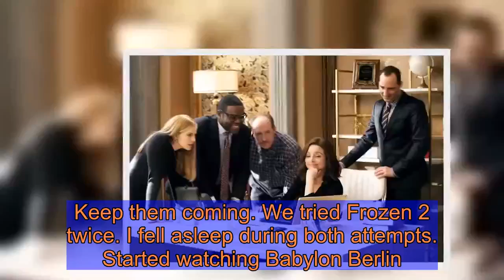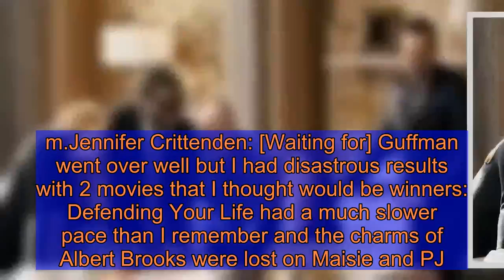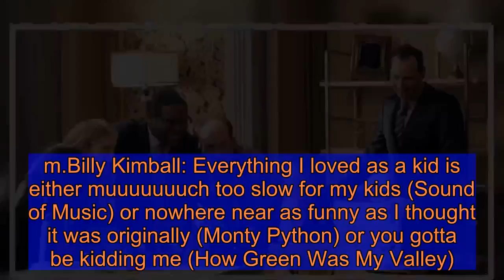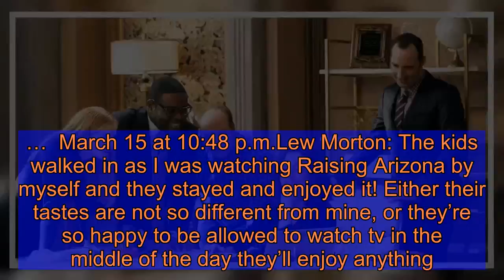How a TV Writers’ Room Entertains Their Kids in Quarantine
Last week David Mandel, the showrunner for the recently wrapped-up HBO Emmy-magnet Veep, reached out to his former staff. They’re just as confused as the rest of us.  March 15 at 1:40 a.m. David Mandel: Hope everyone is doing OK.  …  March 15 at 2:45 p.m.Billy Kimball: Austin developed a renewed interest in Fortnite just in the nick of time and is now interacting with a nice group of friends in Florida from a safe distance of 3,000 miles.  …  March 15 at 3:33 p.m.Alex Gregory: I am slowly losing my mind and developing unhealthy fixations. For example, the unnecessary and incessant use of the phrase “price point” on House Hunters in place of the word “price” may drive me to self-immolation. Other than that, kids are doing great, enjoying old movies — Rear Window went over well last night.   …  March 15 at 3:34 p.m.David Mandel: We did Splash on night one — holds up and John Candy even funnier than you remember. Night 2: Frozen 2 — eh.   …  March 15 at 3:36 p.m.Alex Gregory: Midnight Run went over HUGE. Now in Kaitlyn’s all time top 5. Opened the Pandora’s box of South Park. Blew their minds.  …  March 15 at 3:37 p.m.David Mandel: I need my kids to be a touch older I think. I will save South Park for year 3 of the quarantine.  …  March 15 at 4:07 p.m.Gabrielle Allan: Splash! Great idea! So is Rear Window! Need more. Keep them coming. We tried Frozen 2 twice. I fell asleep during both attempts. Started watching Babylon Berlin. Anyone seen it?  …  March 15 at 4:08 p.m.David Mandel: was trying to find a show a la Stranger Things, that we could all watch, but no success so far.  …  March 15 at 4:08 p.m.Gabrielle Allan: We’re watching Midnight Run tonight. Thank you. Great idea. I let them watch South Park. Is Team America too much for 13 and 16? Or not enough?  …  March 15 at 4:09 p.m.Gabrielle Allan: Schitt’s Creek is pretty funny. We’re watching that with Sam. Bob’s Burgers always a crowd-pleaser. Nathan for You is great.  …  March 15 at 4:53 p.m.Billy Kimball: Loved The Terror but maybe not for younger kids.  …  March 15 at 4:55 p.m.Billy Kimball: If you like reality shows, Below Deck is consistently entertaining.   …  March 15 at 6:47 p.m.Dan O’Keefe: Team America is pretty hardcore, even for 16.  …  March 15 at 6:48 p.m.Dan O’Keefe: I really like Devs so far.  …  March 15 at 6:49 p.m.Jennifer Crittenden: [Waiting for] Guffman went over well but I had disastrous results with 2 movies that I thought would be winners: Defending Your Life had a much slower pace than I remember and the charms of Albert Brooks were lost on Maisie and PJ. And we shut down Roxanne within the first 10 minutes.   …  March 15 at 6:52 p.m.Lew Morton: I had a bunch of movies cued up, but my kids vetoed them all in favor of Phineas and Ferb.  …  March 15 at 6:53 p.m.David Mandel: I was thinking about Roxanne. Ugh. They find everything too slow.  …  March 15 at 6:55 p.m.Jennifer Crittenden: I didn’t remember Roxanne being such a vanity piece for Steve Martin. The whole first s